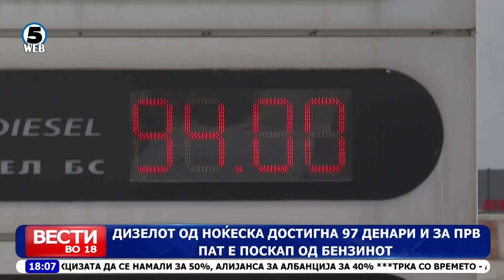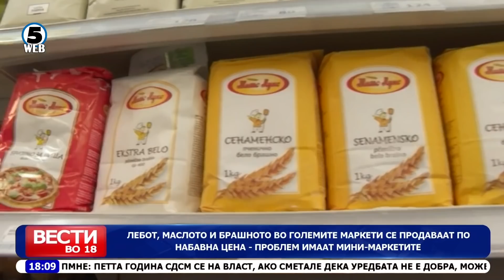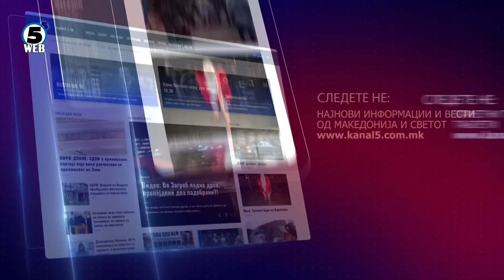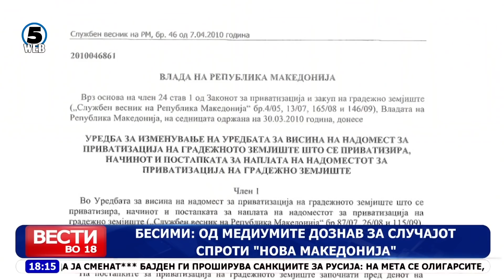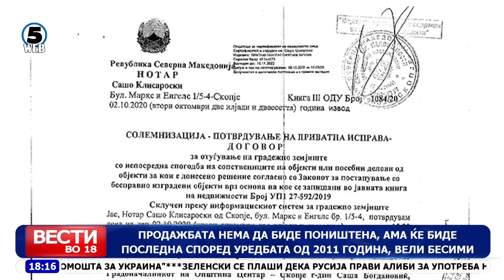Вести на Канал 5 во 18, 11.3.2022